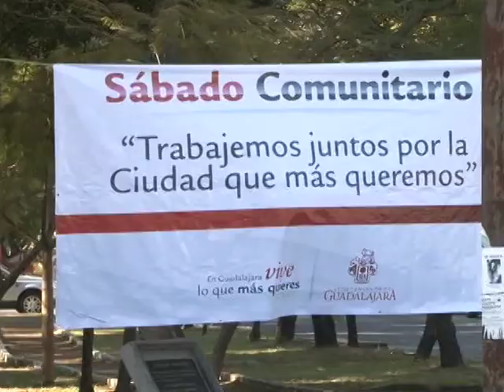Guadalajara limpia parques y jardines del municipio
El programa Sábado Solidario del Ayuntamiento de Guadalajara, continúa limpiando y rehabilitando colonias de la Zona Metropolitana de Guadalajara.